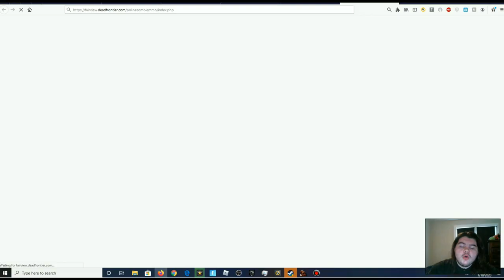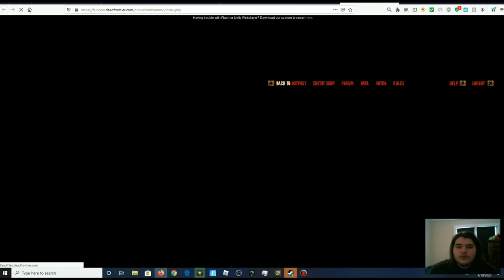DEAD FRONTIER! Road to 325! Boss hunting and moving outposts!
Thank you guys so much for watching I hope you enjoyed this episode of: DEAD FRONTIER if you did definitely be sure to subscribe to the channel if you haven't done so already and like the video!